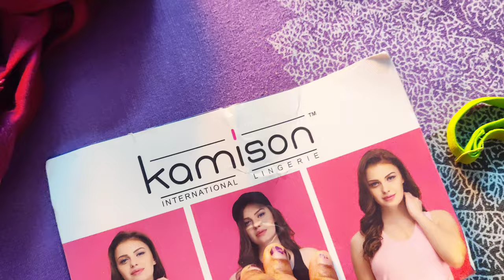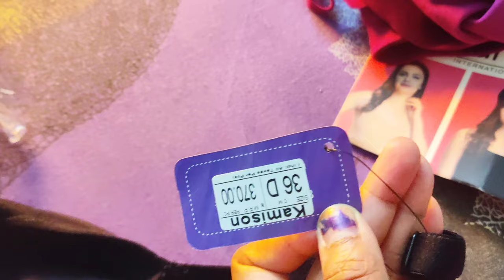Compare Video of Zivame, Clovia,Kamison Full Coverage Cotton Bra for Heavy Breast Women Review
kamison INTERNATIONAL LINGERIE Storefull coverage cotton bra for women - non padded B C D cup daily use tshirt bra (Pack of 2)

Clovia Women's Cotton Non-Wired Non-Padded Everyday Bra in Green with Demi Cups

Clovia Women's Cotton Rich Non-Padded Non-Wired Bra with Double Layered Cups